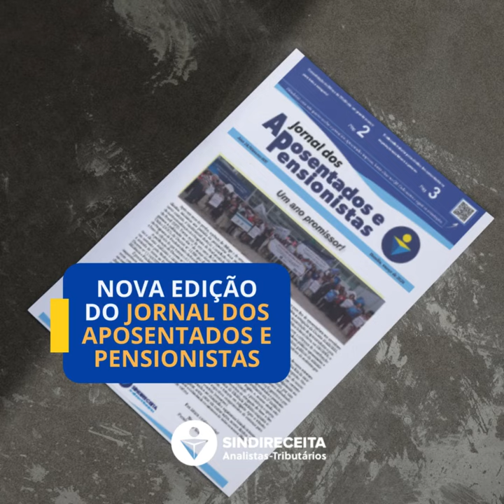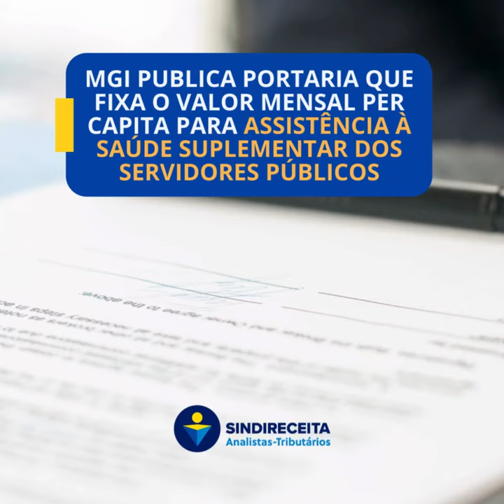✅ Boletim + Aposentados e Pensionista – Edição nº 5 (Abril de 2024)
Assista ao vídeo e saiba das principais notícias de interesse dos aposentados e pensionistas do Sindireceita.